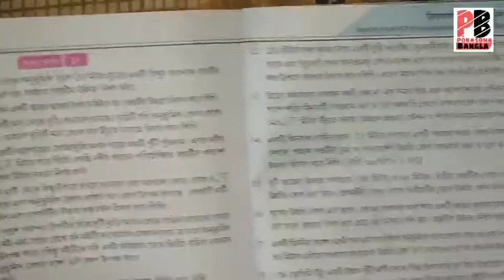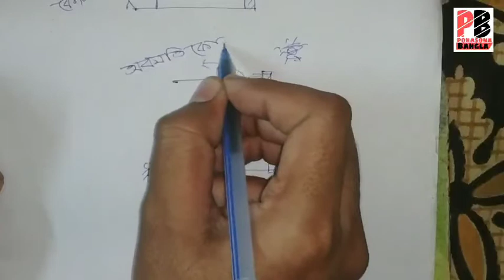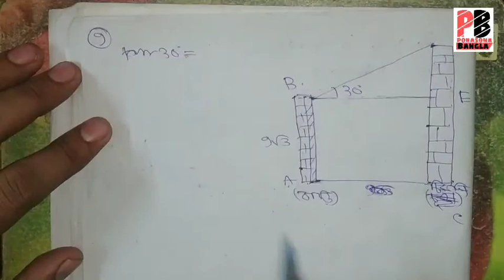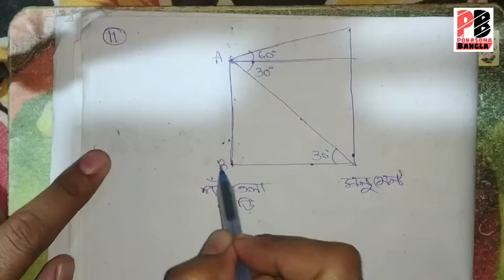Class-10 Heights & Distances(Part-1) | Madhyamik Heights & Distances | Porasona bangla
Class-10 Heights & Distances(part-1) | Madhyamik Heights & Distances(Part-1) | Porasona bangla |

💁‍♂️বন্ধুরা ক্লাসটি তোমাদের ভালো লাগলে বা ক্লাস থেকে তোমরা উপকৃত হয়ে থাকলে 1টি like👍 করতে পারো,আর তোমার তোমাদের বন্ধুদের সাথে ভিডিওটি share 💬 করতে পারো যারা দশম শ্রেণীতে পড়ছে। আর ক্লাস নিয়ে তোমাদের কোনো মতামত থাকলে আমাকে comment ✍️ করে আমাকে জানাও।
ধন্যবাদ👏.